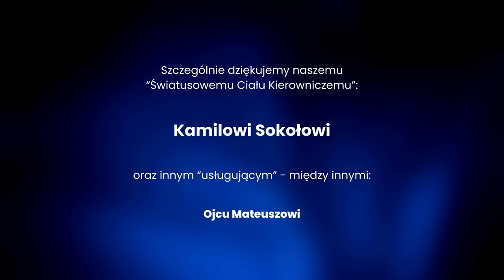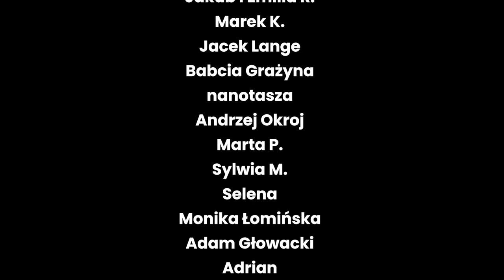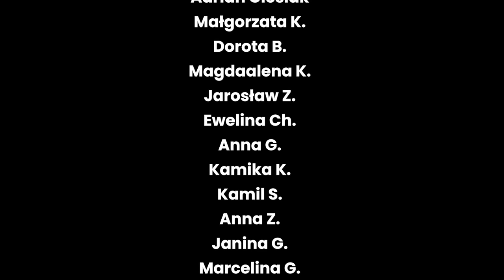Nie jestem odstępcą - jestem heretykiem Świadków Jehowy - Zbyszek Piątek - były starszy 303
Mimo że Zbyszek pochodzi z rodziny, w której świadkowie Jehowy są już w piątym pokoleniu i od dziecka przez dziesiątki lat wytężał się dla organizacji świadków Jehowy, to został po prostu stamtąd wyrzucony.  Szczerze wierzył, że Świadkowie Jehowy to religia prawdziwa i z całego serca chciał dzięki własnej analizie Biblii, pomóc organizacji, by ta lepiej służyła bogu. Niestety dla niego - wszystko skończyło się tym, że został uznany za odstępcę, powołano komitet sądowniczy, a on został wykluczony z organizacji.

Zbyszek opowiada o historii swojej rodziny, jak jego dziadek prosto ze Stanów Zjednoczonych, przywiózł religię świadków do Polski i zaczął szerzyć ją w naszym kraju w latach 20 XX wieku. Opowiada również historie swoich bliskich, którzy znaleźli się w obozie podczas II wojny światowej ze względu na bycie Świadkami Jehowy. Poznajemy również, jego obecną drogą do życia w zgodzie z samym sobą.